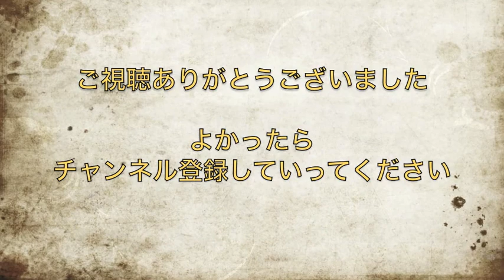【豊崎愛生】あきちゃんから漂うおばぁちゃんオーラｗｗ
平沢唯を例えるなら「いちご大福１？」
鷲「けいおん！は青春を感じさせてくれるよねｗ」

「A&G 超 RADIOSHOW ～アニスパ！～」内のコーナー
「鷲崎健のアゴヒゲ屋」　土曜日　　22:00頃　　放送中
　MC：鷲崎健　　配信：文化放送

　豊崎愛生　出演作（キャラクター）
・ディーふらぐ!（船堀さん）
・シドニアの騎士（科戸瀬イザナ）
・とある科学の超電磁砲（初春飾利）
・To LOVEる -とらぶる-（モモ・ベリア・デビルーク）
・サーバント×サービス（千早恵）　　　　　など

鷲崎健のアゴヒゲ屋など鷲崎健さんと声優さんの